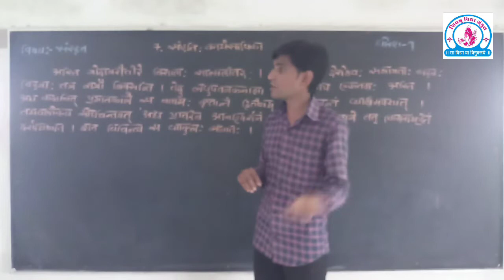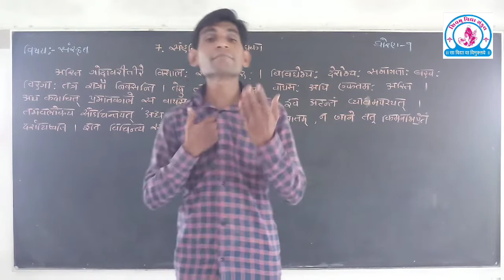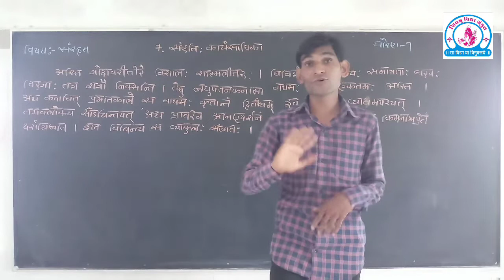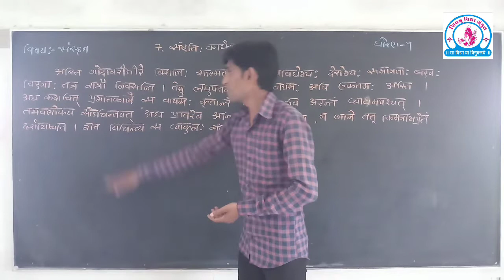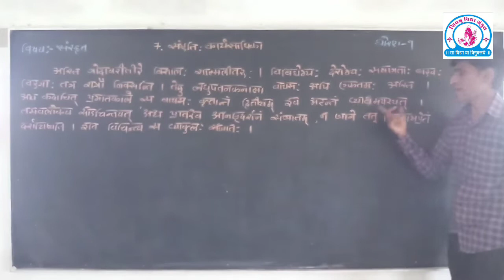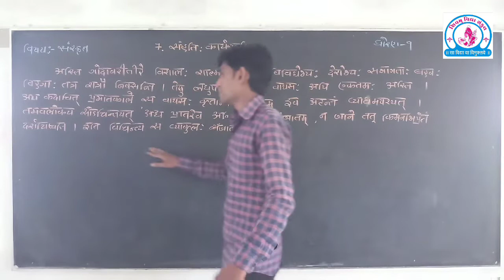Std-9 સંસ્કૃત video-11